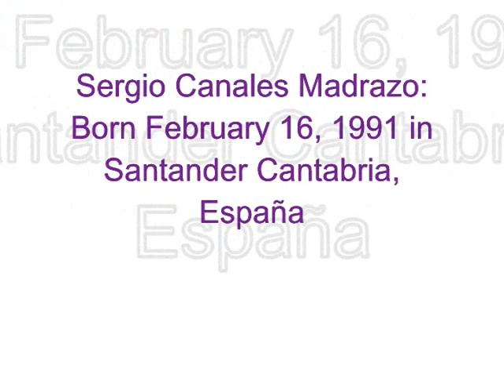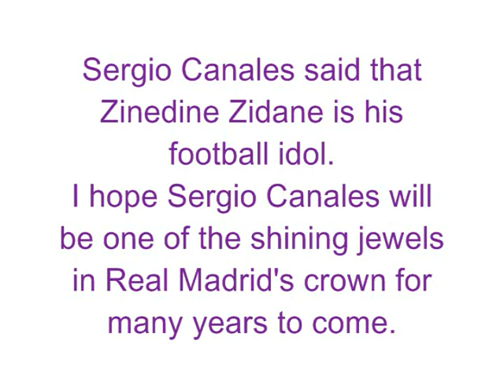Sergio Canales interview (eng)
Interview with Sergio Canales prior to joining Real Madrid

I'm upset this interview wasn't shown in Spanish but at least its better than nothing

 o0zenless0o